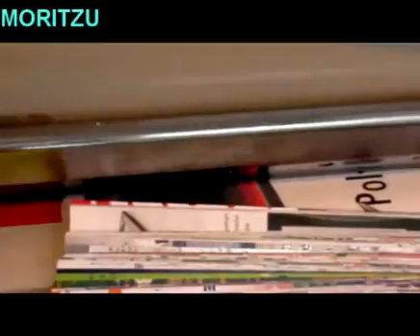ML 100819714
Video Migrado